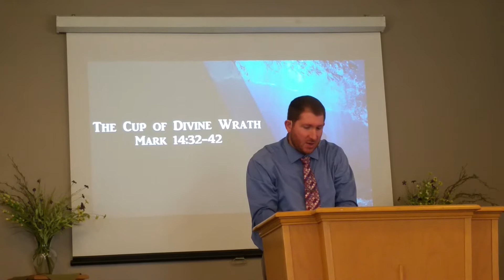Pt. 2 - 4/9/17 - Morning Service "A Cup Of Divine Wrath" - Pastor Brian Southerland